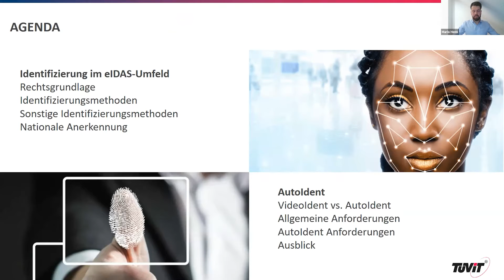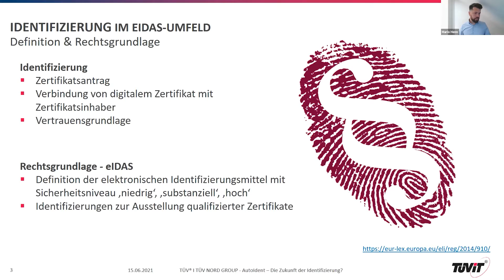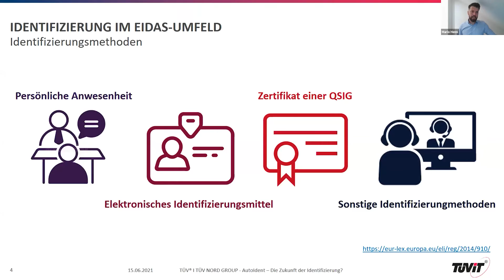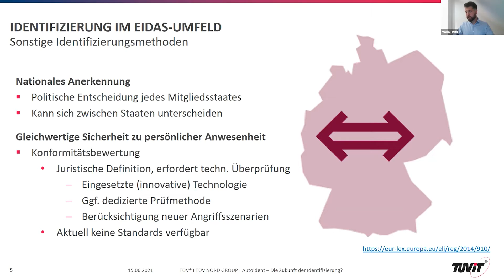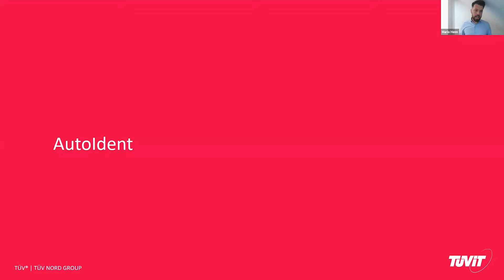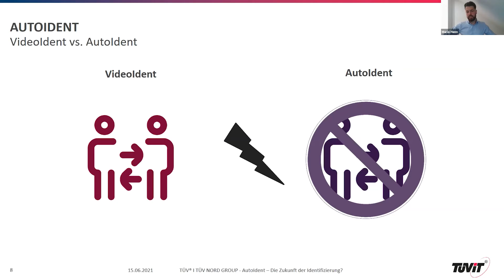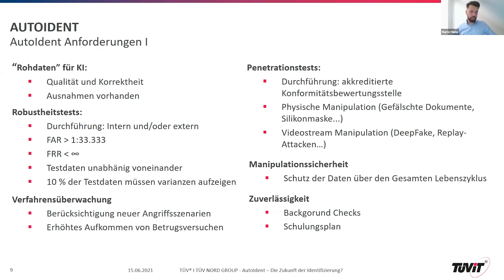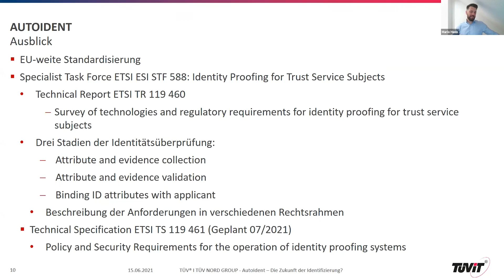AutoIdent – Die Zukunft der Identifizierung?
Angebote, Verträge und Online-Identifizierung – die Digitalisierung von bisher papierbasierten Transaktionen, betrieblichen Abläufen und Geschäftsprozessen war nie wichtiger und aktueller als jetzt! Erst am 3. Juni 2021 veröffentlichte die EU neue Vorschläge für die einheitliche Digitale Identität und das Update zur eIDAS-Verordnung.

Auf Deutschlands führender Konferenz, dem eIDAS Summit, diskutierten Expertinnen und Experten aus Politik und Wirtschaft über die Herausforderungen und Chancen der neuen EU-Gesetzgebung sowie die erfolgreiche Digitalisierung und Automatisierung von Geschäftsprozessen. In interaktiven Sessions wurden Antworten auf die wichtigsten Fragen rund um die neue EU-Regulierung, sichere Identifizierung und Vertrauensdienste in der Praxis gegeben.

Mario Henn, Auditor & Account Manager eID & Vertrauensdienste, TÜV Informationstechnik

Mit dem Dokument „Vorläufige Anerkennung einer innovativen Identifizierungsmethode“ hat die Bundesnetzagentur die Möglichkeit zur Einführung des AutoIdent Verfahrens geschaffen. Doch welche Möglichkeiten bietet diese neue Methode? Welche Chancen und Risiken verbergen sich dahinter? Diese und weitere Fragen werden in dem Vortrag behandelt und diskutiert.